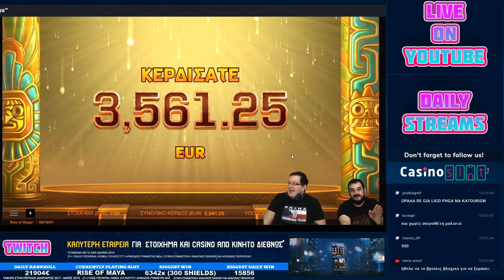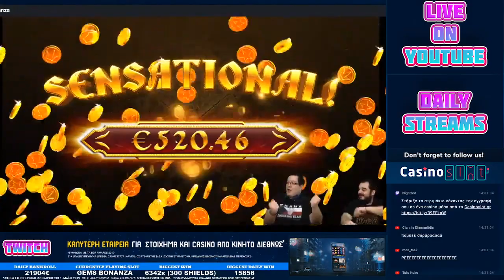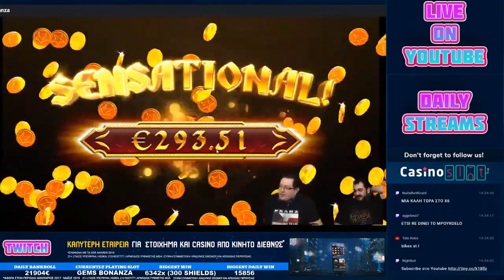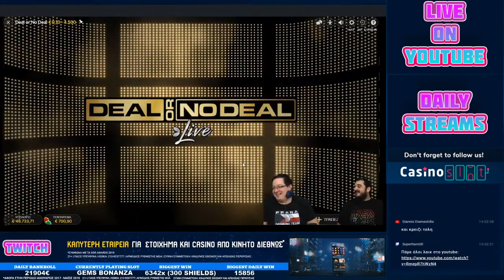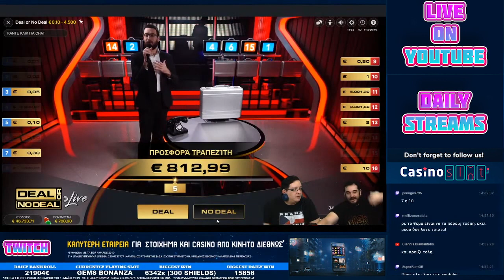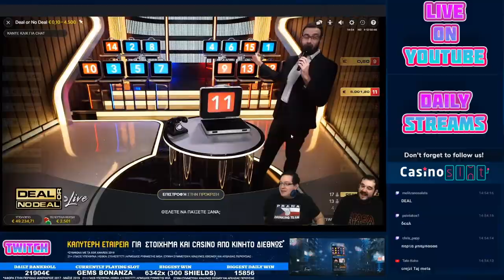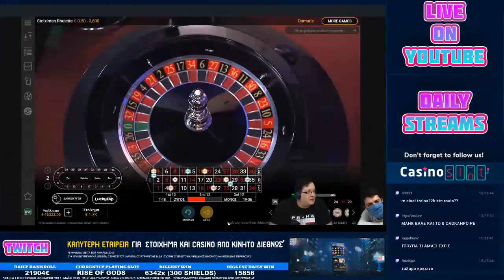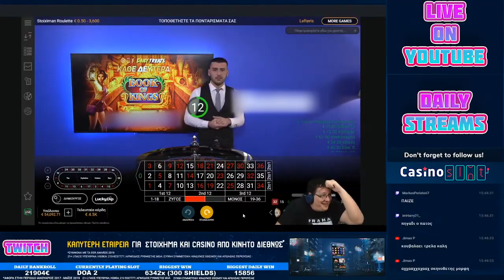Chuppa: ΠΩΣ ΦΤΑΣΑΜΕ 50.000€ ΣΕ ΦΡΟΥΤΑΚΙΑ ΚΑΙ ΡΟΥΛΕΤΑ! HIGHLIGHTS [9/12]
21+ | ΑΡΜΟΔΙΟΣ ΡΥΘΜΙΣΤΗΣ ΕΕΕΠ | ΚΙΝΔΥΝΟΣ ΕΘΙΣΜΟΥ & ΑΠΩΛΕΙΑΣ ΠΕΡΙΟΥΣΙΑΣ | ΓΡΑΜΜΗ ΒΟΗΘΕΙΑΣ ΚΕΘΕΑ: 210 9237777 | ΠΑΙΞΕ ΥΠΕΥΘΥΝΑ ΤΣΑΤ! Χαλάσαμε 300 Shields, Gems Bonanza, Rise of Maya και Ρουλέτα!

Video Editing: Rafail P